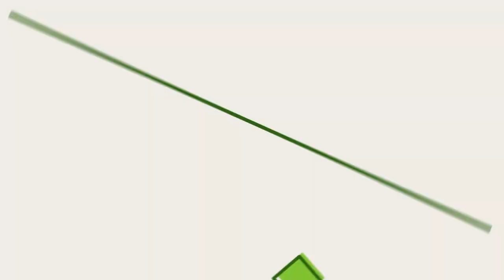Vídeos de Slime: Satisfatório & Relaxante #904